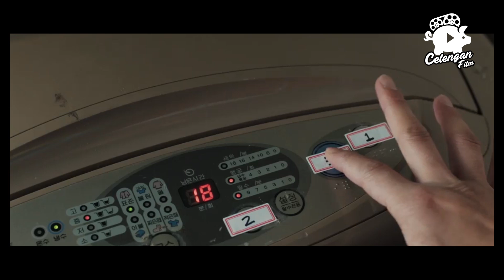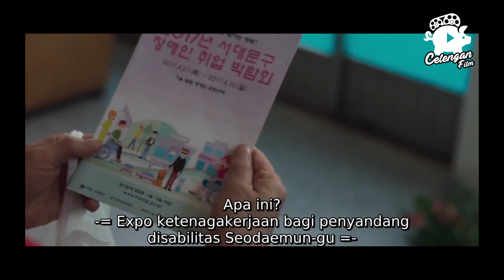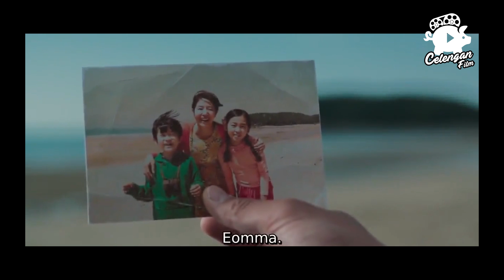KETIKA ORANG IDIOT LEBIH BERADAB | Alur Cerita Film The Preparation (2017)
Review Film "The Preparation (2017)"

Alur Cerita Film The Preparation (2017) ini merupakan sebuah film yang disutradarai oleh Cho Young-joon dan rilis pada tahun 2017. Film ini diperankan di antaranya oleh Goo Doo Shim, Kim Sung Kyun, Yoo Sun, dan Park Chul Min. The Preparation merupakan film dengan genre drama yang menceritakan kisah seorang ibu bernama Ae Soon yang menjalankan sebuah toko kecil di kota. Toko itu bukanlah toko makanan mewah dan hanya memberinya penghasilan yang pas-pasan.

WARNING !!!
- PARENTAL ADVISORY
- SPOILER ALERT
This video powered by :
- Niat
- Doa
- Manusia yang tidak pandai edit video
- Kamar kecil yang sangat panas
- Suara kendaraan lewat dan suara kang susu murni nasional
- Mic kresek kresek yang selalu kehabisan batre
- Suara medok saya
- Biznet yang selalu dihati
- Kalian semua yang selalu saya puja-puja

CHANNEL INI TERINSPIRASI DARI IQ7 ,  KAMAR FILM ,  OA4 Pellem , FILM BANG , CISS BEE , ACE MOVIE DAN BANG JUNET
Footage dan Potongan-potongan video di ambil dari Film asli dan dipergunakan secara wajar. Kami tidak meng klaim film tersebut adalah kepunyaan kami.